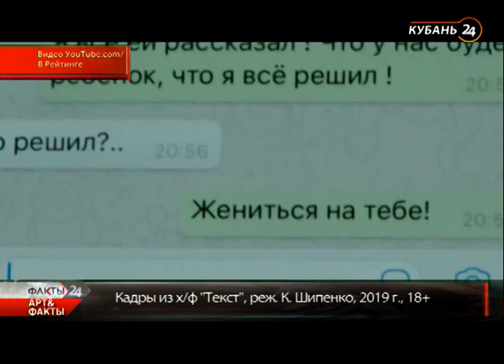25.10.19 «Арт&Факты»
В сегодняшней программе «Арт&Факты»: концерты Бутусова и Бузовой, кинопремьеры и гостья в студии — солистка Национального академического оркестра народных инструментов России имени Н.П. Осипова, Екатерина Мочалова.